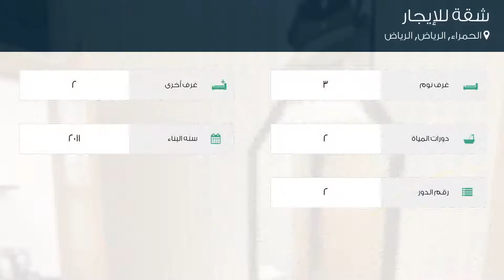شقة للإيجار في شارع ال داود, حي الحمراء, مدينة الرياض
تفاصيل العرض:-

رقم: 3218730

ميزات:-

3 الغرف, 2 غرف أخرى, 2 عدد دورات المياه, 2 رقم الدور, 2011 سنة البناء, مفروشة, سكني, تجاري, مصعد, صالة